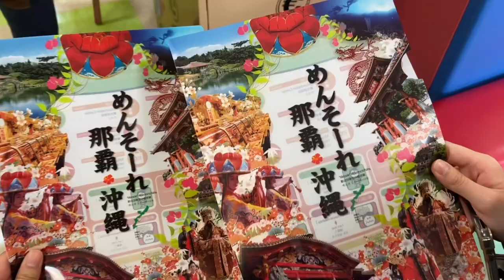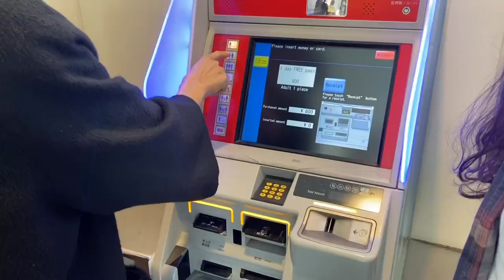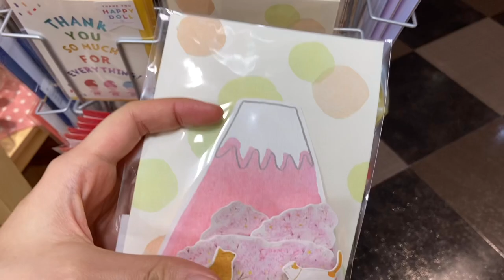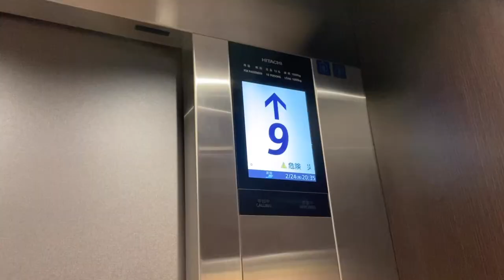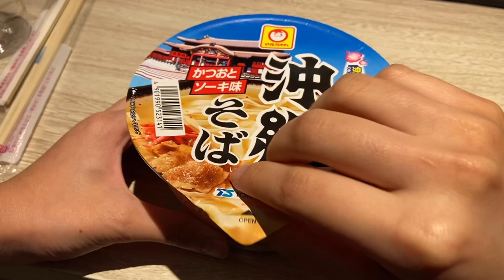Bookstore in Japan 📚🖋Okinawa, Japan 🇲🇾🛫🇯🇵 VLOG#22 (24/2/2020) | Tiffany and Rachel